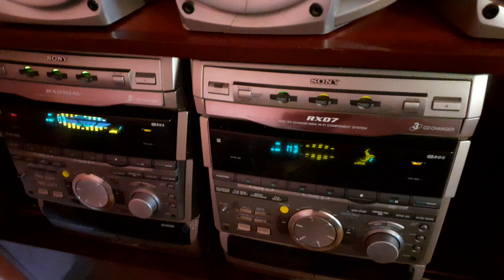Sony Rxd10av/Rxd7 Test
MODELE SONY RX GRX V RXD GR VX

SONY RX70
SONY RX80
SONY RX90
SONY RX100AV

SONY GRX5
SONY GRX7
SONY GRX8
SONY GRX10AV
SONY GRX9000

SONY GRX50
SONY GRX70
SONY GRX80
SONY GRX90AV

SONY GRX500
SONY GRX700
SONY GRX800
SONY GRX9900

SONY GR5
SONY GR7
SONY GR8
SONY GR10AV
SONY GR8000

SONY V515
SONY V717
SONY V818
SONY V919AV

SONY VX5
SONY VX7
SONY VX8
SONY VX90AV

SONY V505
SONY V707
SONY V808
SONY V909AV